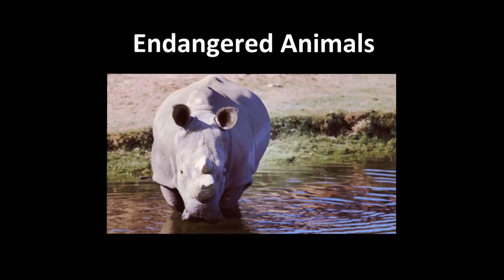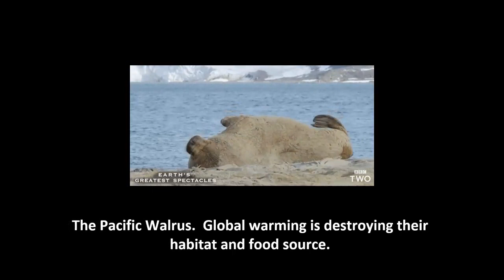Endangered Wonders: A Comprehensive Review of the World's Most Threatened Species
There are so many animals endangered and which might go extinct. The W.W.F. urges all of us to help stop the deaths of these animals and continue to support the diversity of life and animal species on planet earth.

🌍 Brace yourselves for an urgent and eye-opening journey as we delve into the heart of our planet's biodiversity crisis. In this video, we review and present the most endangered animals and species globally, based on the latest report from the World Wildlife Fund (WWF).

🦓 From majestic mammals to delicate insects, we'll shine a spotlight on the incredible but critically endangered creatures that desperately need our attention. The WWF's research provides a sobering look into the threats facing these species and the crucial conservation efforts required to save them.

🌿 Join us as we explore the stories of these remarkable beings and highlight the vital role each one plays in maintaining the delicate balance of our ecosystems. Together, we can raise awareness and support for the conservation initiatives championed by organizations like the WWF.

🌟 Key Topics Covered:

🐘 Overview of the WWF's most recent endangered species report.
🦁 In-depth profiles of select endangered animals, their habitats, and the challenges they face.
🌎 The importance of biodiversity conservation and how we can contribute to the cause.